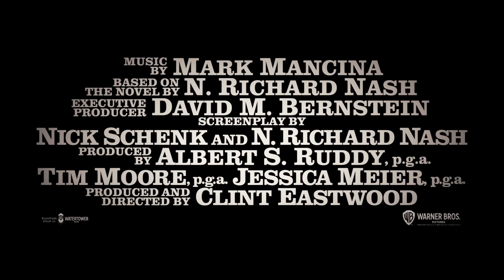クリント・イーストウッド、馬&ニワトリとの共演を語る／映画『クライ・マッチョ』特別映像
イーストウッド、動物とも相性バッチリ！異色共演&真のテーマ語る特別映像解禁！監督・主演・製作:クリント・イーストウッドが贈る感動のドラマ、2022 年は、感動から始まる―！『クライ・マッチョ』。

1971年に『恐怖のメロディ』で監督デビューして以来、最も敬愛される映画人としてハリウッドで第一線を走り、映画界を牽引し続けてきたクリント・イーストウッド。監督デビュー50周年記念作品『クライ・マッチョ』をいち早く鑑賞した各界著名人から激賞コメントが続々到着。イーストウッドが動物たちとの共演を語る、撮影の舞台裏をとらえたメイキング満載の特別映像と解禁となった。

解禁された特別映像は、劇中に登場する馬の姿から始まる。イーストウッドは、「カウボーイとは牛と働く人のことだ」と語り、人気を決定づけた「ローハイド」では6年間馬に乗り続けていたと語る。落ちぶれた元ロデオスターを演じたイーストウッドは、数年ぶりにあぶみに脚を置いた瞬間に乗馬の感覚が戻ったという。
『クライ・マッチョ』は2022年1月14日公開

■［動画］クリント・イーストウッド、監督デビュー50周年91歳の集大成！映画『クライ・マッチョ』予告編
■［動画］クリント・イーストウッドはアメリカを象徴する監督！名シーンで振り返る映画『クライ・マッチョ』50周年記念特別映像
■［動画］クリント・イーストウッド監督最新作、無差別テロ事件を描く／映画『15時17分、パリ行き』予告編